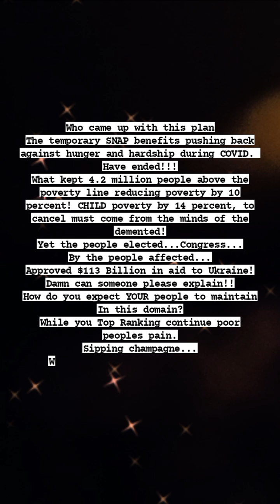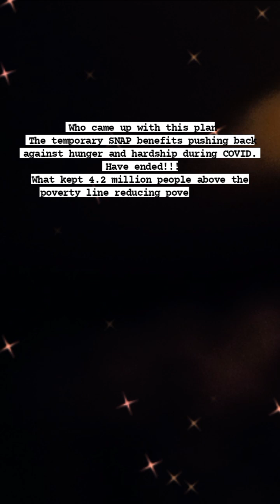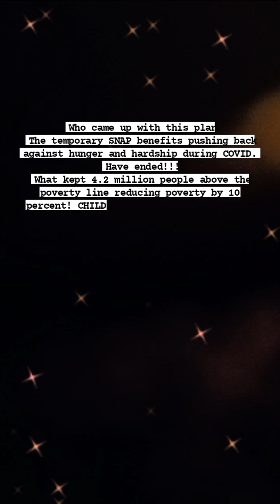March 1, 2023